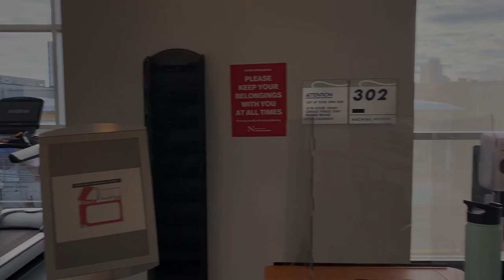Day in the Life of a Northeastern Student during COVID 19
Hey, I’m Dennis, a fourth year bioengineer at Northeastern. Hopefully this Day in the Life helps you with your 2021 college decision. To my fellow huskies, good with finals, and the end of Co-op.

2020 is almost over, Finish strong.

Northeastern
0.38% 7 Day Trailing Average of Positive Results (December 7th, 2020)

Massachusetts
5.80% 7 Day Trailing Average of Positive Cases (December 7th, 2020)

NOTE: Northeastern Results may be skewed lower due to mandatory testing, versus obvious optional testing in real life.

Cabot Testing Facility capable of performing 5,000 tests a day
Positive cases are quarantined in designated area (International Village)

P.S Northeastern is currently operating in a hybrid model (Some underclassmen classes/ in person/Most Classes Online) for Fall 2020. Spring 2021 currently up in the air, but professors are “strongly encouraged” to come back to campus.

P.S.S Footage days before Thanksgiving, with most students back home for break

COPY RIGHT SONGS:
Item Title:                      In The Lofi
Item ID:                         X7EFHRZ
Author Username:                 FASSounds
Licensee:                        Dennis Wei
Registered Project Name:         Day in the Life at Northeastern During COVID-19

Item ID:                         HLWWSMS
Author Username:                 Antarctic
Licensee:                        Dennis Wei